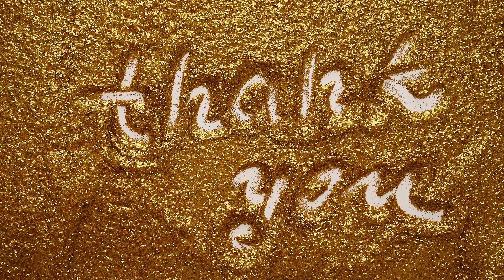Bürger Schützenfest Neuss 2024